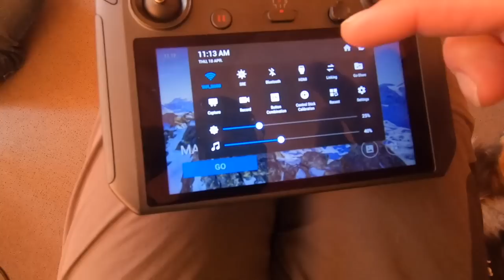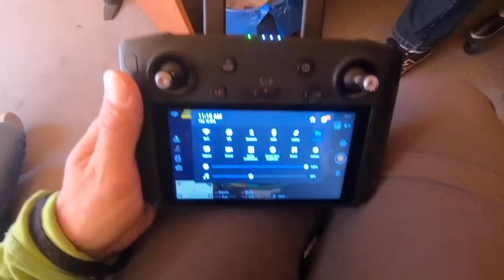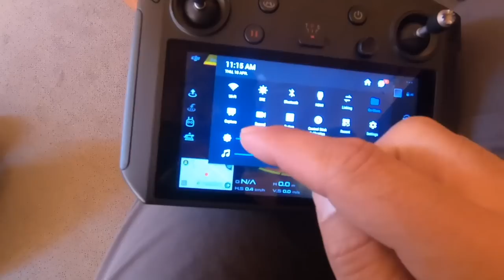Smart Controller: Quick Tour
kupon rabatowy dla pierwszych 30-stu osób, warsztat "Latam Legalnie Bez Świadectwa Kwalifikacji"
Moje Kursy Online w języku angielskim:
Drone Flying Academy: Mavic AIR 🎁: